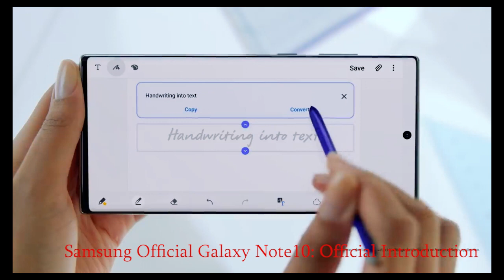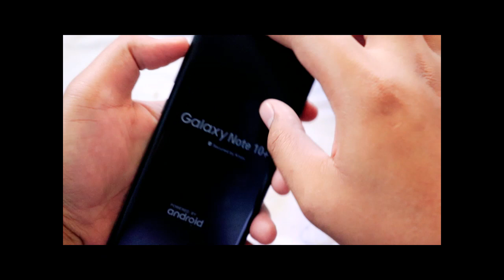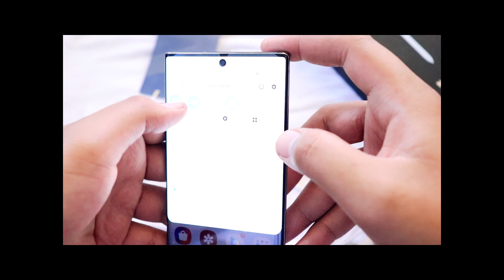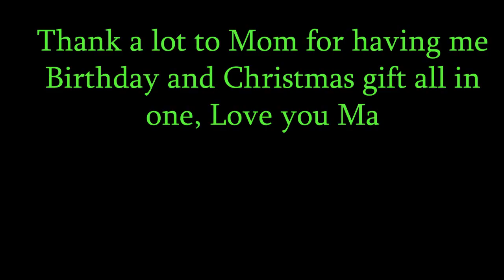Fake Samsung Note 10 Plus (Part 1 Unboxing)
I'm coming back guys, Shout out to all.

Watch my Unboxing of Samsung Note 10 Plus and i-uupload ko din yung kasunod na part which is yung pagdiscover natin sa pagiging fake nito.

Sending Love wherever you may be X.O.X.O